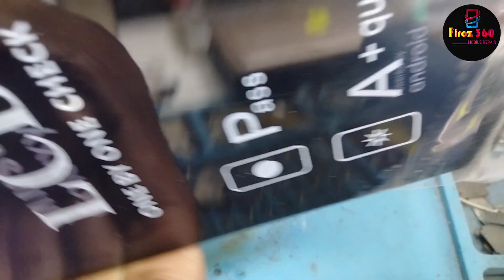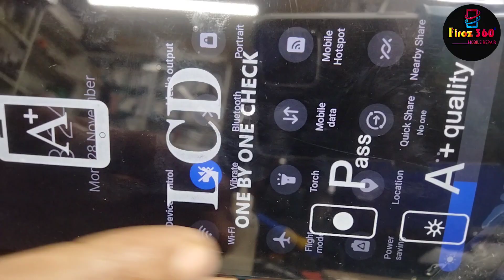Samsung A03s Touch Not Working Solution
প্রিয় দর্শক..!!  এই ভিডিওটি দেখার জন্য ধন্যবাদ, আমি আপনাকে দেখাব Samsung A03s Touch Not Working  Probleam সম্পূর্ণ সমাধান অনুগ্রহ করে এই ভিডিওটি লাইক করুন এবং শেয়ার করুন যদি আপনি এটি আপনার জন্য সহায়ক মনে করেন যে আপনি পছন্দ করেন এবং আরও দরকারী ভিডিওর জন্য আমার চ্যানেলটি সাবস্ক্রাইব করুন।ধন্যবাদ